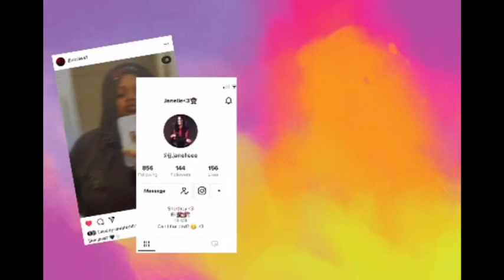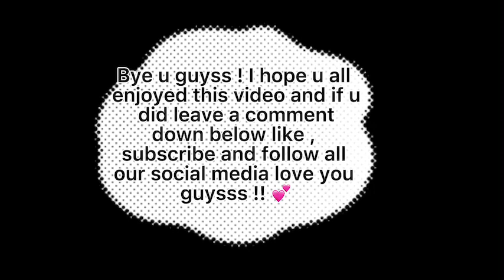Popeyes New Megan Thee Stallion Hottie Sauce Reveiw❤️‍🔥🔥🍔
Hope y’all enjoy this Review❤️‍🔥🤣